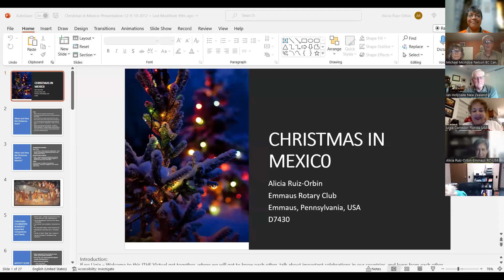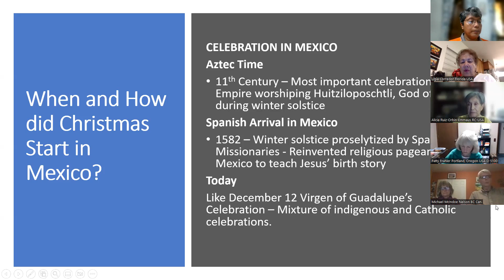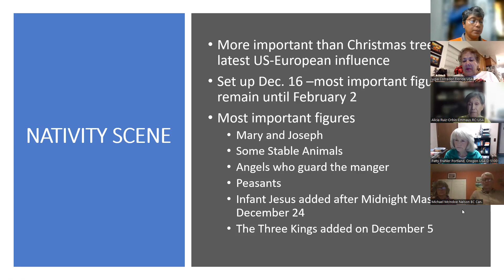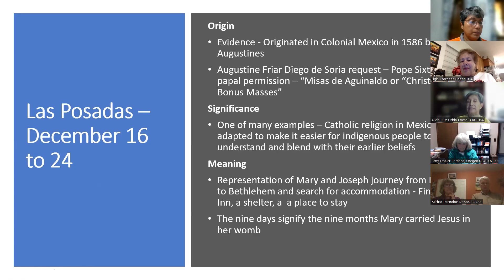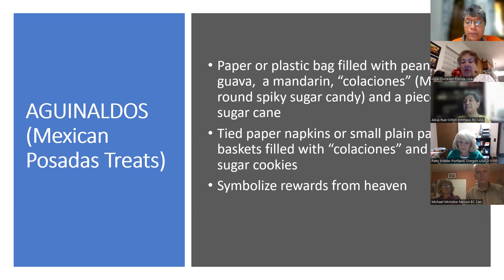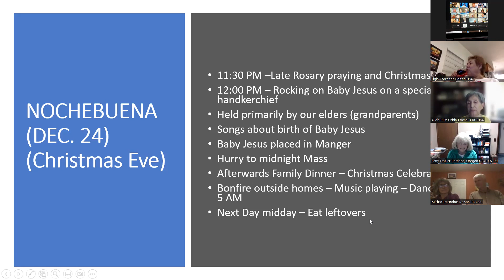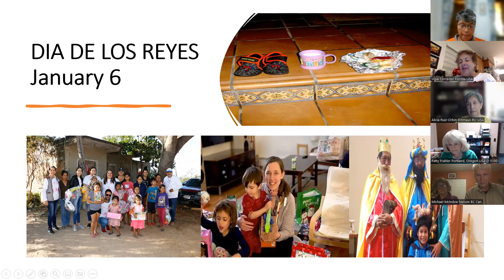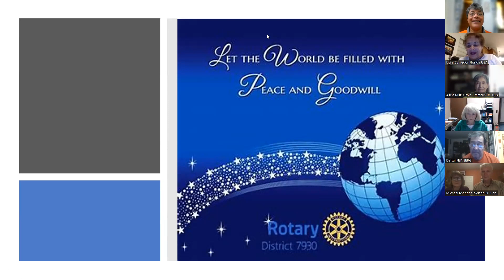Virtual Holiday Celebration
ITHF Virtual Travel Committee member Alicia Ruiz-Orbin from Pennsylvania, USA shared her traditional Christmas celebration in Mexico where she was born and raised. The session was very interactive as all participants shared their traditional way to celebrate the Holiday season